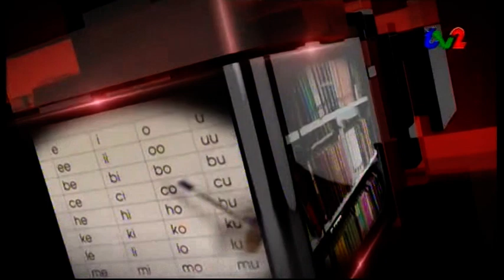zam1news.com - ZNBC TV2 News | 11th August 2019 | Lusaka ZAMBIA